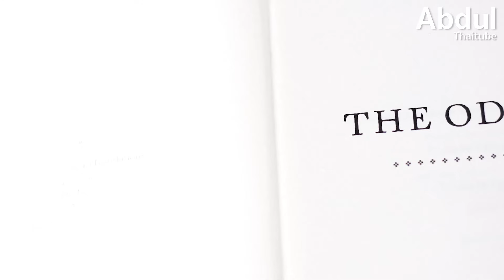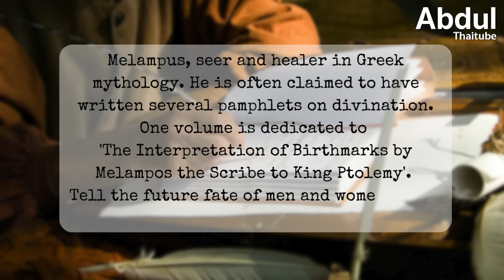7 วิธีทำนายอนาคตของกรีกโบราณ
ชาวกรีกโบราณมีความเชื่อเกี่ยวกับการทำนายอนาคตล่วงหน้าเป็นอย่างมาก โดยเรื่องที่ทำนายกันนั้น อาจเป็นได้ทั้งเรื่องที่เกี่ยวข้องกับการดำรงชีวิตทั่วไป ไปจนถึงเรื่องการศึกสงคราม ซึ่งวิธีที่ใช้ในการอ่านโชคชะตาก็จะแตกต่างกันไป

และไม่ใช่ว่า นักพยากรณ์ทุกคนจะสามารถติดต่อกับเทพเจ้าได้โดยตรง เหมือนอย่างนักพยากรณ์ไพเธีย (Pythia) แห่งเดลฟีผู้โด่งดัง ที่เหล่ากษัตริย์และชนชั้นสูงให้ความเคารพ ดังนั้น วิธีการที่นักพยากรณ์อื่น ๆ ใช้ในการทำนายอนาคต จึงเป็นการตีความสัญญาณทางธรรมชาติว่า เป็นลางบอกเหตุเกี่ยวกับเรื่องใด ใช้ทำนายเหตุการณ์ในอนาคต และตอบคำถามของผู้ที่ต้องการคำตอบ

00:00 7 วิธีทำนายอนาคตของกรีกโบราณ
00:55 1.น้ำ
02:12 2.ควันไฟ
03:09 3.คำพูดที่ได้ยิน
04:14 4.ตำแหน่งของปานและไฝบนร่างกาย
05:40 5.เนื้อเยื่อแรกเกิด
06:32 6.เครื่องในสัตว์
08:12 7.วิญญาณ